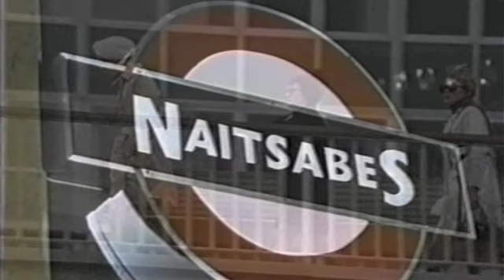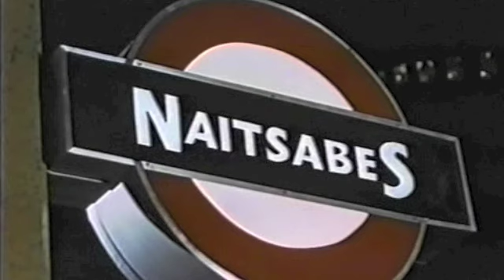Sebastian Mod Suite - Jerry Goldsmith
Breezy 60's score by Jerry Goldsmith for the movie SEBASTIAN (1968).